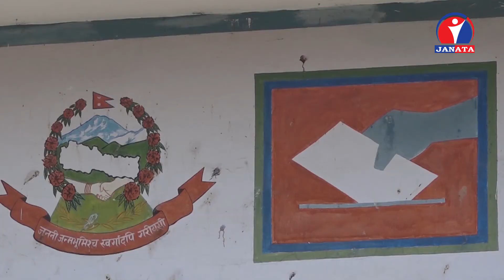देउवाले प्रदेशमा संसदीय दल नेता छान्न अनौपचारिक छलफल सुरु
नेपाली कांग्रेसका सभापति शेरबहादुर देउवाले प्रदेशमा संसदीय दल नेता छान्न अनौपचारिक छलफल सुरु गर्नु भएको छ । प्रदेश सरकार संघीय प्रणालीको पहिलो प्रयोग भएकाले कांग्रेसलगायत अन्य दलको पनि संसदीय दलको नेता चयनमा ढिलाई भएको तर्कसहित कांग्रेसले छलफल शुरु गरेको हो ।